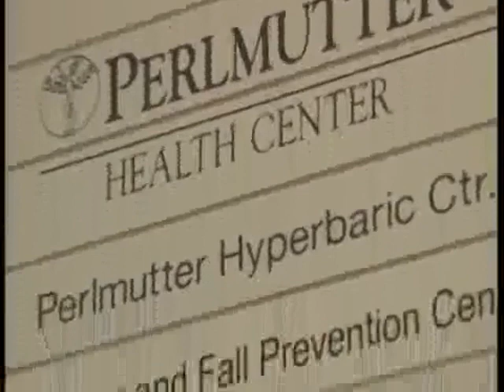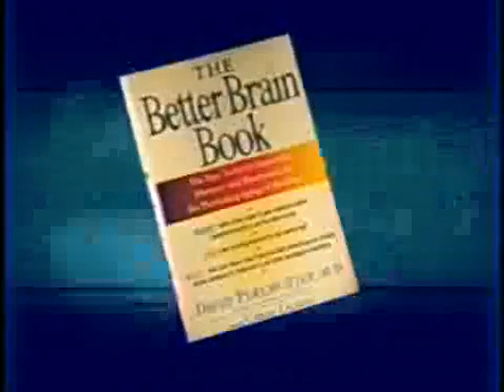Spreading the Message for Brain Health from David Perlmutter MD FACN